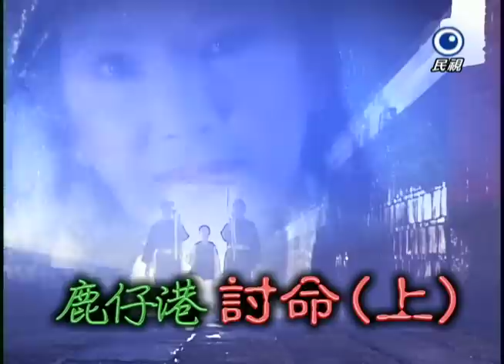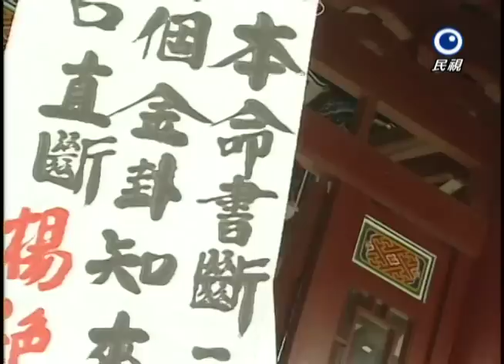台灣奇案 EP255｜鹿仔港-討命(上)